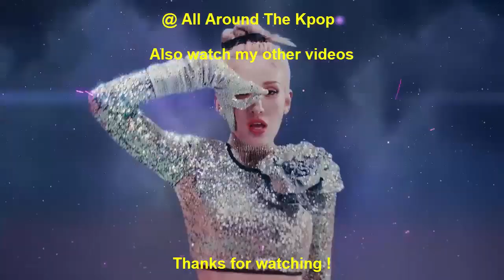[TOP 10] MOST VIEWED MV TEASERS BY KPOP ARTISTS IN FIRST 24 HOURS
New Entry:
BTS - Yet To Come (2022)